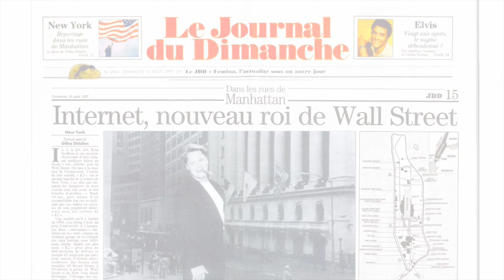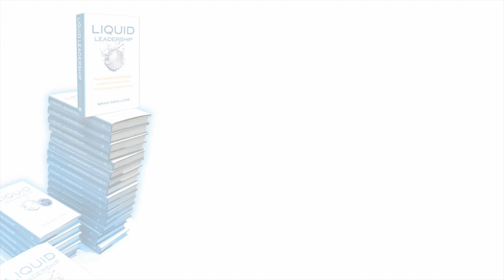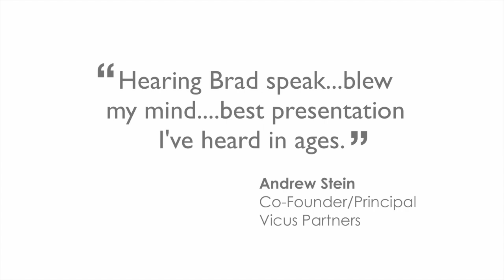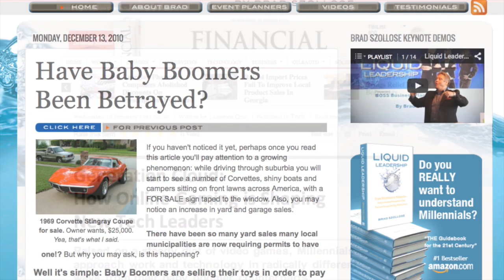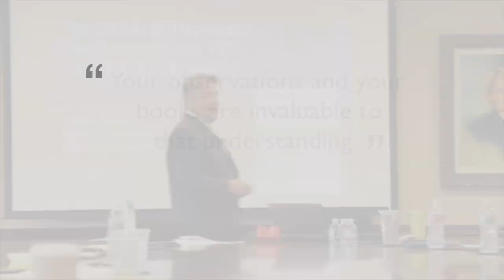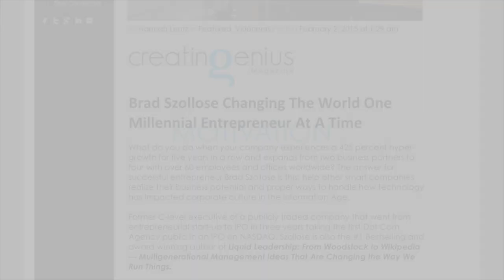Preparing The Next Generation for Leadership: Brad Szollose Keynote Speaker DEMO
For over twenty years, Brad Szollose has been helping business leaders, owners, entrepreneurs, academia and even parents understand the sweeping changes 21st Century Technology has made on the next generation—changing how we pay, how we work, how we romance and how we play.

The reason there is so much resistance from Generation Y, Millennials and the soon to be adult Generation Z, is due to one thing; they weren't raised like Baby Boomers.

And the impact of this is just beginning to be felt. How do you retain, engage, motivate and create a legacy, when the new generations want something else?

The answers are in Brad's award-winning book Liquid Leadership: From Woodstock to Wikipedia.